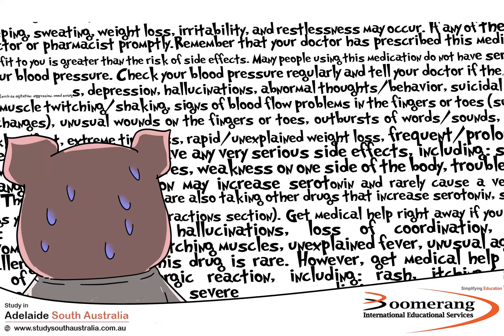Are you confused about choosing Australia as your study destination ?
Hear from a student experience who was confused but made a decision to study in Australia.

Contact Boomerang International Educational Services for advice and information about studying in Australia

Boomerang International Educational Services was established in 2008 to assist students with Enrolment in Universities and colleges in Australia, especially in Adelaide, South Australia.
We work with Flinders University, Kaplan Business School, TAFE SA, IIBIT, Torrens University, ICHM, Le Cordon Bleu, ATMC, ICMS, and many other institutions in Australia.
We have assisted hundreds of students over the years to fulfill their dreams of Studying in Australia